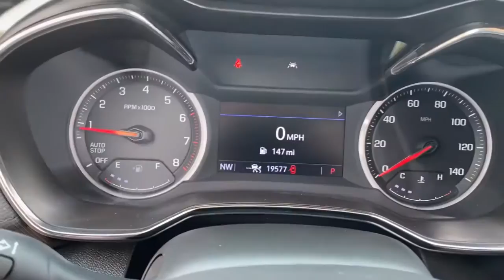2021 Chevrolet TrailBlazer Saline, Ann Arbor, Ypsilanti, Toledo, Detroit P1627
Dark Copper Metallic Used 2021 Chevrolet TrailBlazer LT available in 7112 E. Michigan Avenue, Saline, Michigan at Saline Chevrolet. Servicing the Saline, Ann Arbor, Ypsilanti, Toledo, Detroit, MI area.

Saline Chevrolet
7112 E Michigan Ave

Dark Copper Metallic 2021 Chevrolet TrailBlazer LT FWD CVT 1.3L Ecotec Turbo DOHC SIDI w/VVT Certified 172 Point Inspection Fresh Oil Change 1 Type-A & 1 Type-C USB Charging-Only Ports 120-Volt Power Outlet 4.2 Diagonal Multi-Color Driver Info Center 8 Diagonal Color Touchscreen Display Adaptive Cruise Control Adaptive Cruise Control Package Cabin Humidity Sensor Convenience Package Driver & Front Passenger Illuminated Vanity Mirrors Driver Confidence Package Inside Rear-View Auto-Dimming Mirror Lane Change Alert w/Side Blind Zone Alert Performance Package Preferred Equipment Group 1LT Rear Cross Traffic Alert Rear Park Assist Single-Zone Auto Climate Control Air Conditioning SiriusXM Radio. CARFAX One-Owner. Clean CARFAX.brbrOdometer is 9106 miles below market average! 29/33 City/Highway MPGbrbrAwards:br  * 2021 IIHS Top Safety Pick+   * Wards 10 Best Engines and Propulsion Systems